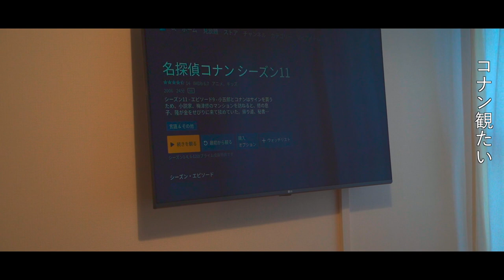YAMASHITA's VLOG【後編】| HAIRCAMP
お客様はもとより、美容師センスも刺激する
デザインセンスの持ち主、YAMASHITA。

彼の日常に密着し、クリエイションの源となるものや
魅了的なマインドに迫る。